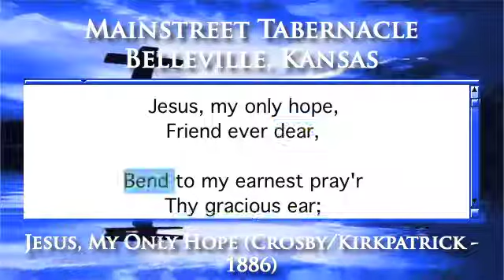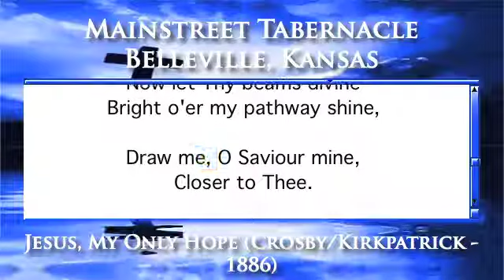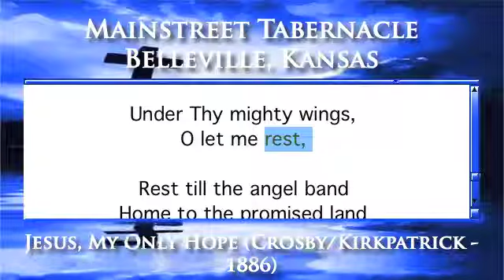Jesus, My Only Hope (Crosby/Kirkpatrick - 1886) - Piano Version